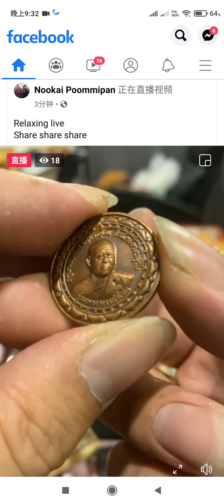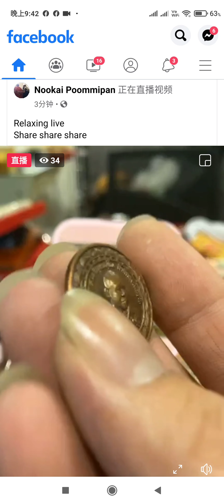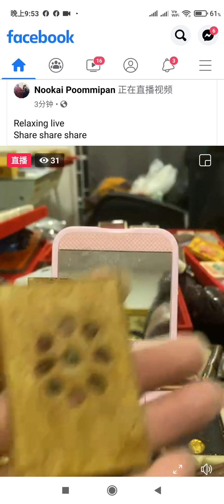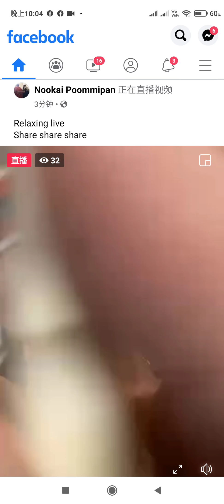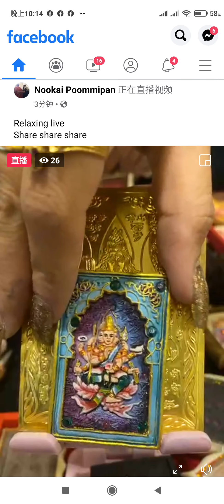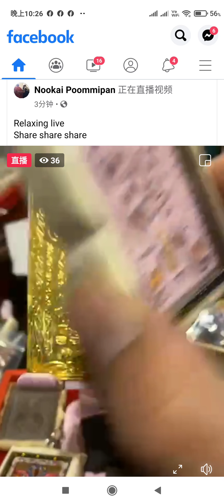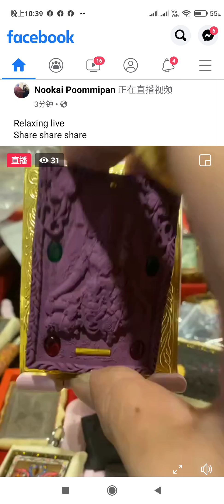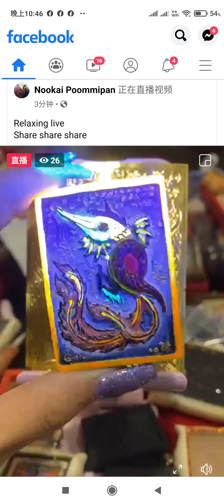Nakai mac sale